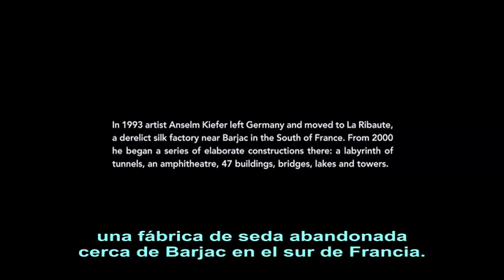Anselm Kiefer / Por encima de sus ciudades hierba crecerá / Sub. ESP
La película viaja a través de la obra monumental de Anselm Kiefer y se sumerge en su proceso de creación alquímica.  En 1993, Kiefer abandona Buchan, en Alemania, por Barjac, en el sur de Francia. Construye La Ribotte, un taller-colina, que incluye 48 edificios que se extiende sobre más de 35 hectáreas como un pueblo extraño y en expansión.

La película deambula por este lugar de acumulación y se adentra en su gigantesco laberinto de túneles, criptas subterráneas, puentes y lagos. Cruza grutas y bosques hasta llegar a un amplio paisaje repleto de torres de hormigón ensambladas como si de castillos de naipes se tratara…Rodada en Cinemascope, la película de Sophie Fiennes combina vagabundeo visual y búsqueda observacional, para capturar al mismo tiempo la resonancia dramática del arte de Kiefer y la intimidad de su proceso de creación. Esta polaridad de escala, de sensibilidad, de tiempo, anima la película y crea una narración en múltiples capas. Aquí, creación y destrucción son interdependientes; la película se adentra en las materias primas que utiliza Kiefer para construir sus pinturas y esculturas: plomo, hormigón, cenizas, ácido, tierra, vidrio y oro. ( Vía: LALULULA.TV )

MUCHAS GRACIAS A JL URSUM, MIEMBRO DEL CLUBSUB, QUE HIZO ESTOS SUBTITULOS PARA COMPARTIRLOS CON NOSOTROS.